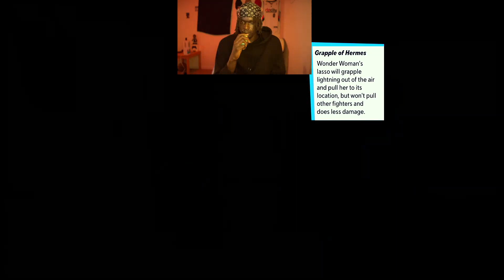BRUHH HOW⁉️ Fix this game PLEASE | Multiversus Ranked: Finn